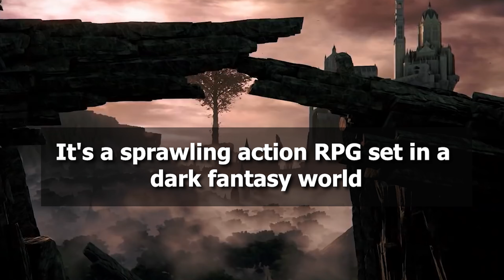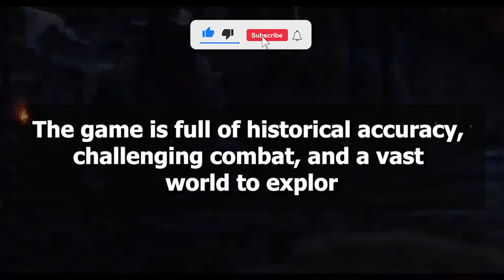05 AMAZING OPEN-WORLD Games In 2023 For PC & Consoles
In this Video I'm going to be talking about the most popular open world games in 2023

You Wanna Grow your YouTube Channel (Check it out 🔥)
My other Mods videos.

My PC Spec here:

1. RAM

2. Processor

3. SMPS

4. Motherboard

5. SSD

6.Liquid Cooler

8.Graphic Card

9.Mechanical Wired Gaming Keyboard key

10.Logitech G102 USB Light Sync Gaming Mouse
Audio 🎙
Boya ByM1 Condenser Microphone

Focus rite Scarlett Solo (3rd Gen) USB Audio Interface
Camera📷

ED Ring Light with Tripod Stand